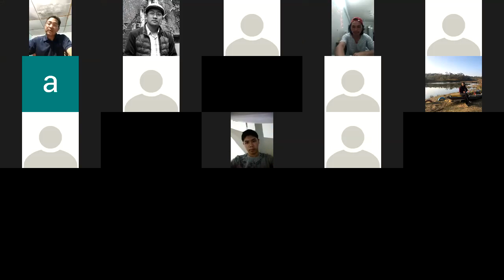EU & EGF COMBINED BIBLE STUDY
Host:  Bro. Zirsangzela, PUC
Resource Person: Rev. Alfred Valui, State Secretary, UESI Manipur.
Special Number: Sis. C.L.Mangi, GZRSC
Closing Prayer: Ramengmawii Pautu, Secretary, Lunglei EGF